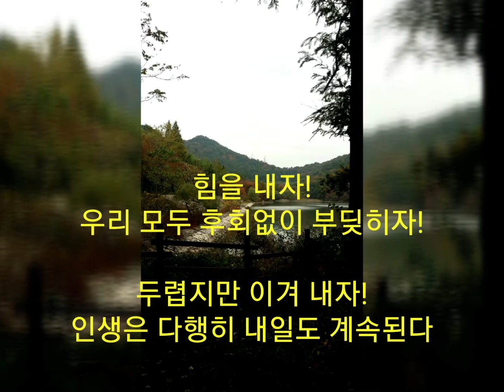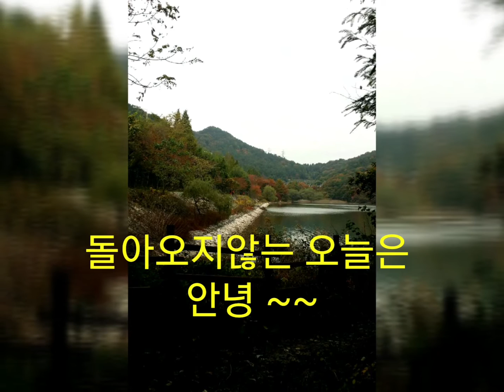애련/기적/기억/오늘/내일/시간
애련